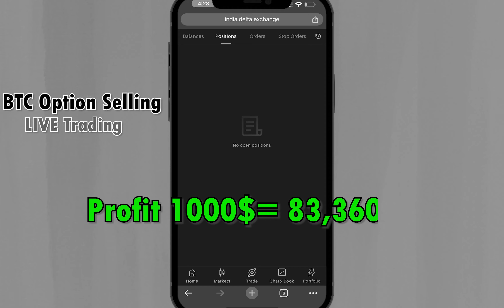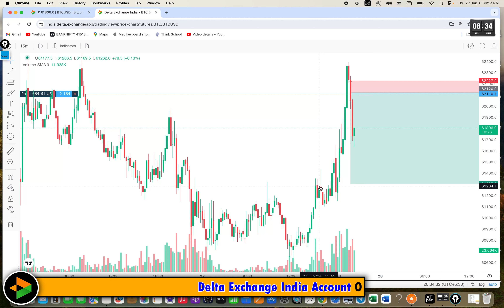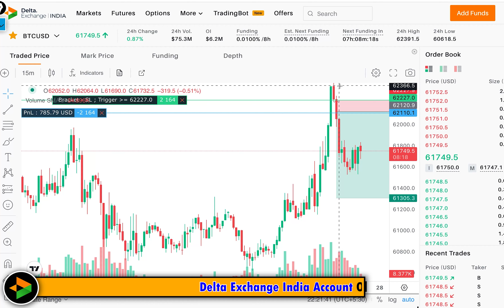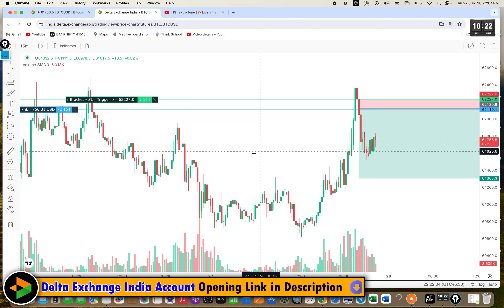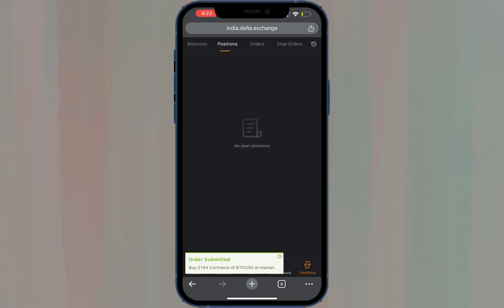Crypto Series Ep 20: Live BTC-UST Futures Trading | $1000 Profit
✅Click to Open DELTA Account...